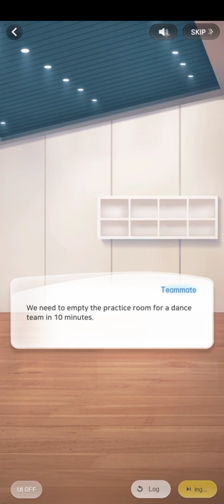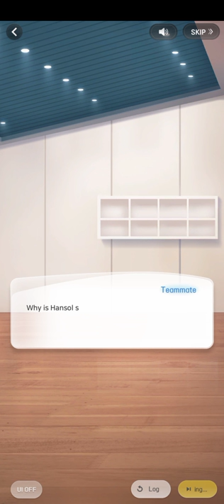(2/5) After The Play (Hansol 2020 Christmas Date | Wannabe Challenge)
つ━☆・。

This was part 2 of 5 of Hansol's 2020 Christmas Date: After The Play.

"A Christmas play with Wannabe Challenge. I had no choice but to become the lead actor due to an unexpected snow storm. Will this play end with a happy ending?. . ."

- PandaGames

0:00 Please Like and Subscribe~
6:00 Thank you for watching~